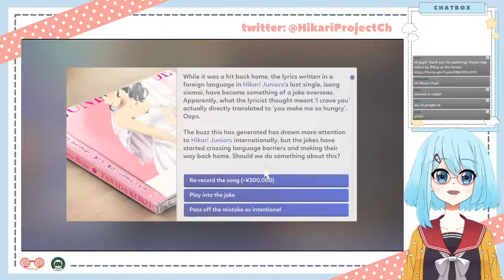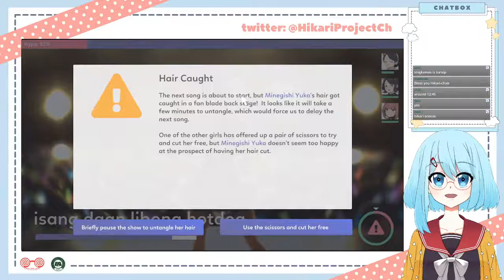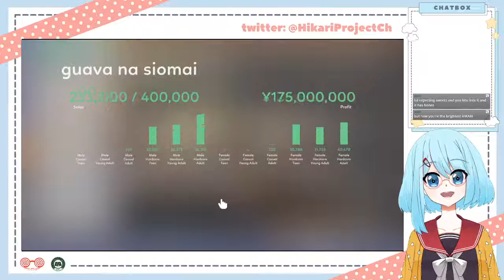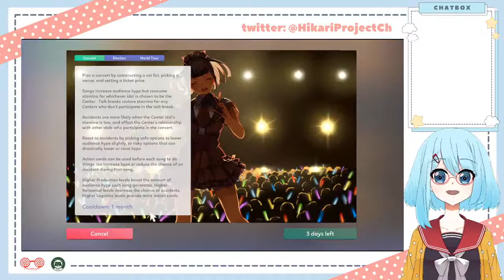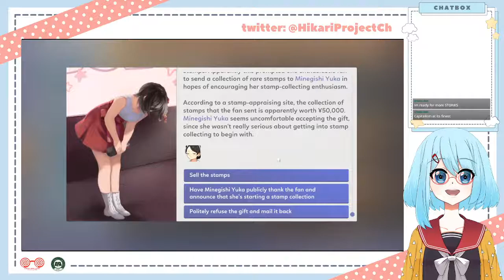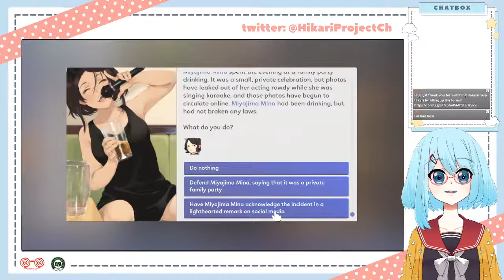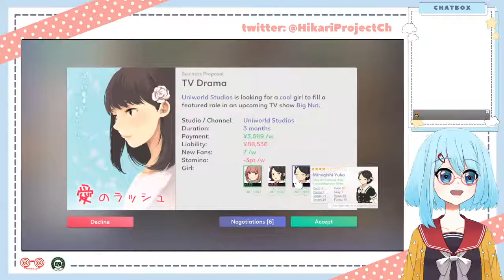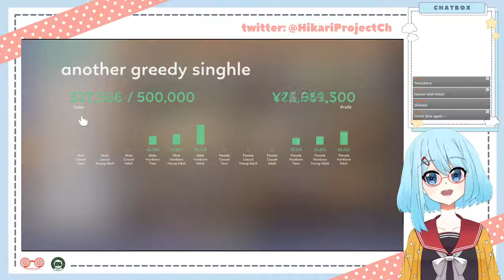【Idol Manager】☆☆ HikariPro Auditions Extended! ☆☆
"It’s time for the final push! Are you the next HikariPro idol?” ｡ﾟ(ﾟ´ω`ﾟ)ﾟ｡

“It’s gonna take a while before we see each other again so let’s do one last show!”

List of viewer rules (Please follow~ ☆)
▹Don't troll, spam, nor make personal conversation in the chat
▹You can talk about the stream, but don't bring up unrelated topics
▹No swearing in the chat (HEAVILY ENFORCED, MY COLLEGE IS LOOKING AT ME)
▹Follow the mods~
▹No sexual or nsfw questions, which includes sexual innuendos
▹No questions involving the real life identity of Hikari
▹Have fun? Yeah, have fun~
▹If you follow all these rules, you can speak in multiple languages (Tagalog / English OK!)
Any cases of violations above, which include gray areas that we might deem as comments that could be uncomfortable to others, will be deleted just in case. Thank you for your consideration.